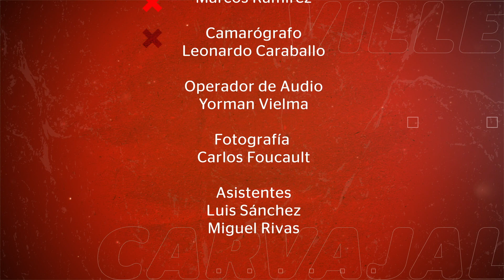Diputado Rodolfo Sanz habla de álgidos temas políticos en Par de Calvos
Los comunicadores Pedro Carvajalino y Vladimir Villegas intercambiaron en un nuevo episodio del podcast dominical Par de Calvos con Rodolfo Sanz, diputado a la Asamblea Nacional (AN), exministro de Industrias, exalcalde del municipio Plaza de Miranda y miembro del Partido Socialista Unido de Venezuela (PSUV). El dirigente de izquierda conversó sobre álgidos temas de la política nacional como las desavenencias entre un sector del chavismo y el Partido Comunista de Venezuela (PCV). Además, las tramas de corrupción que involucran a Rafael Ramírez y del proceso de recuperación económica nacional.